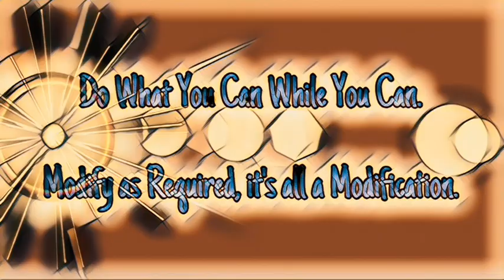Wednesday’s Workouts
New Daily Workouts upload.
Monday, Wednesday & sometimes Friday are full days.
Tuesday & Thursday lunchtime and burpees
Weekends are burpees and hiking

30 minute lunchtime Workouts. Everyday is different.
Bench day. 5X5 Day
101 Daily Burpees. 186 Days of burpees, 6 missed.

00:00 Intro
00:15 Lunchtime AMRAP
30:24 Benchwork 5x5 day
32:18 Day 186 Sprints for 10, 6 missed
43:15 Outro